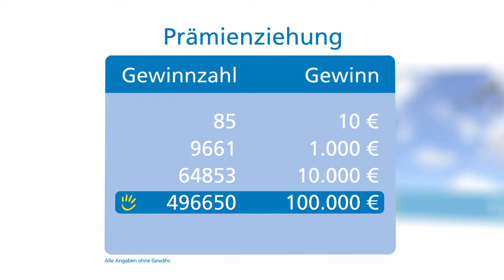Prämienziehung, 02.08.2020 (Hamburg)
Die Gewinnzahlen der Prämienziehung vom 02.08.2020 präsentiert Ihnen Dirk Rosenkranz, Vorstandsvorsitzender der Deutsche Muskelschwund-Hilfe e.V. aus Hamburg. Fördersumme: 58.000 Euro.